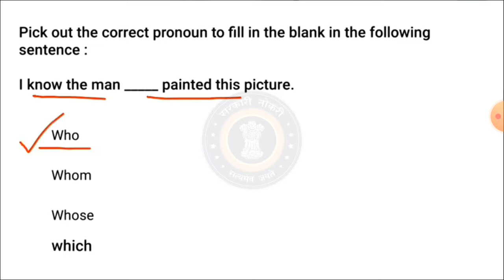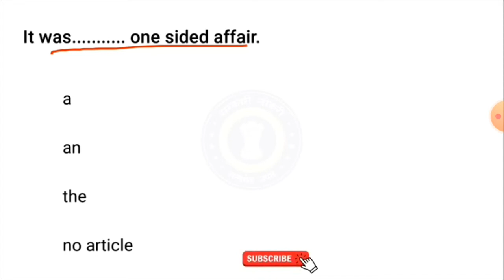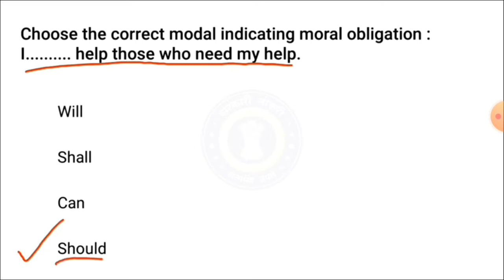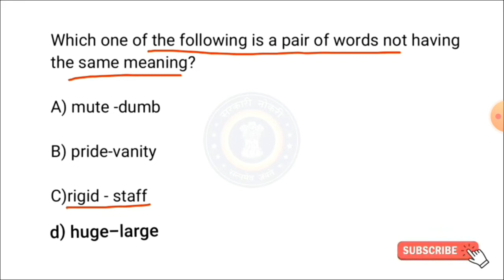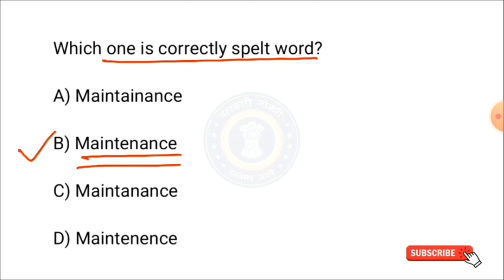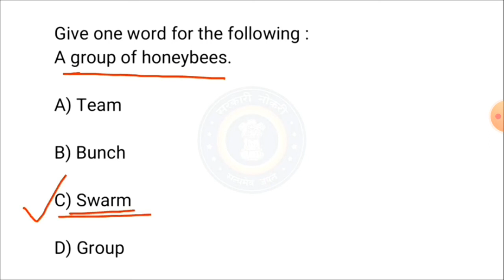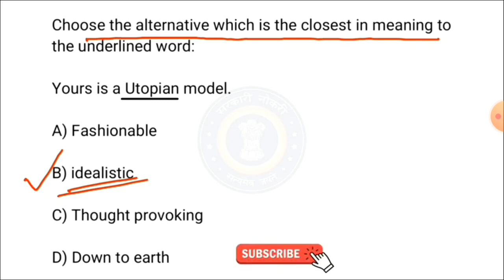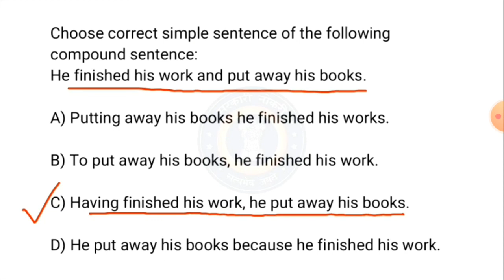म्हाडा परीक्षांसाठी उपयुक्त | English Grammar- अतिसंभाव्य प्रश्न व उत्तरे | Mhada exam IMP questions